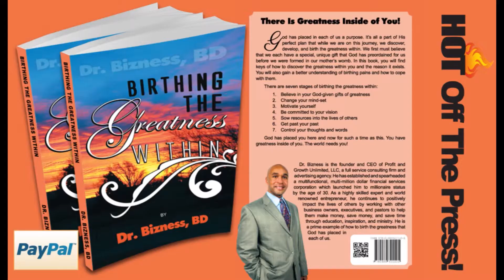WGIV / Dr. Bizness / WDRBmedia at 2xSalt Ministries with Charles Talver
The Profit & Growth Hour on WDRBmedia & WGIV 'The Soul Of Charlotte"
Hosted by: Dr. Bizness, BD & Ms. Divine

Tune in to the Profit & Growth Hour every week, Monday - Friday 6am-EST - 9am EST and 4pm EST - 7pm EST

Be sure to tune in by using any of the following methods:

and click the listen live button.
then click "listen live" on the home page.
•   From a mobile device or tablet, Download the FREE "TuneIn Radio App". Once installed, search WGIV and then select "The Soul Of Charlotte" and be sure to click "follow".
•   From a SmartTV turn to the TUNEIN Channel and search WGIV "The Soul Of Charlotte"
•   Through your vehicle's bluetooth connect to the free TUNE IN app on your smartphone. Search WGIV "The Soul OF Charlotte"
•   Through your digital enabled dashboard in your vehicle, turn to the free TUNE IN Radio app. Search WGIV "The Soul OF Charlotte"